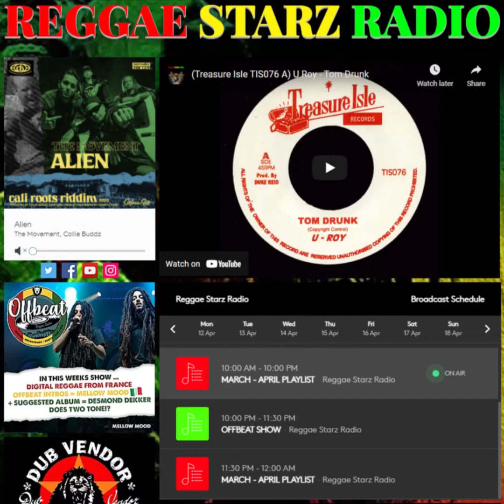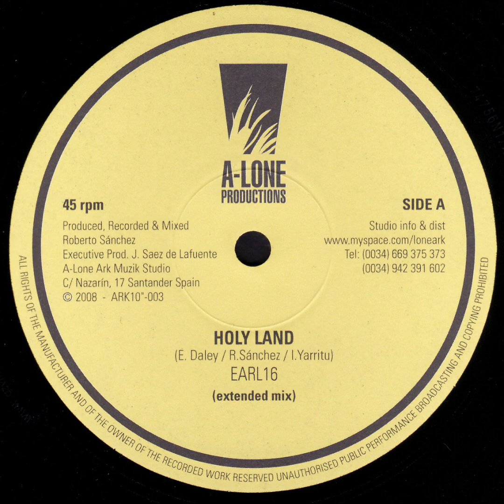A1 Earl Sixteen Holy Land Extended Mix